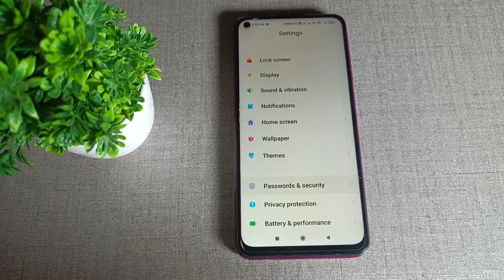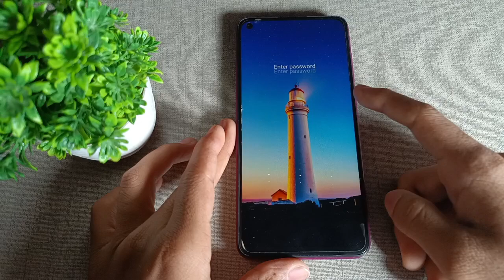how to set screen lock in Redmi note 9T Mobile